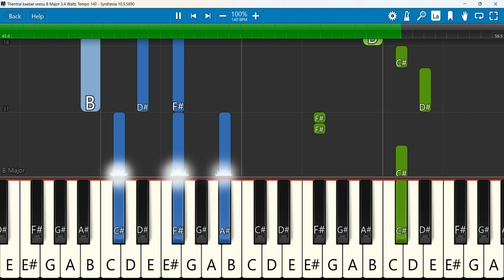Thentral kaatae veesu Keyboard Notes B Major 3/4 Waltz Tempo 140 | Amuthan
Thentral kaatae veesu 2019 New Tamil Christmas Song Dr.V.C.Amuthan Songs
 Keyboard Notes